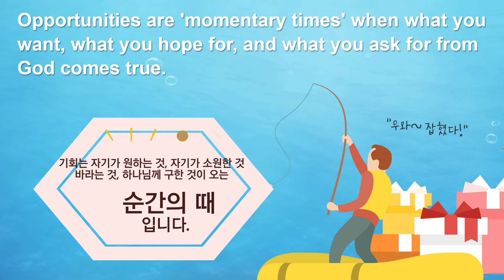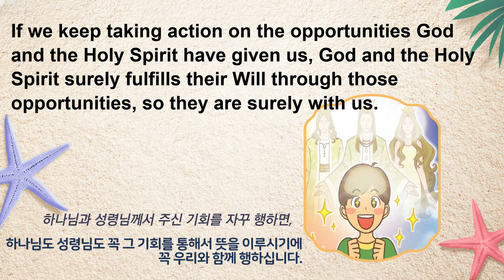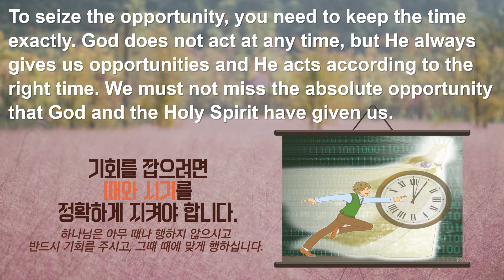Take action boldly and wisely...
For Milkyway Teachers and Parents!